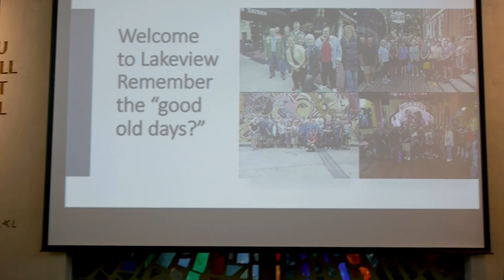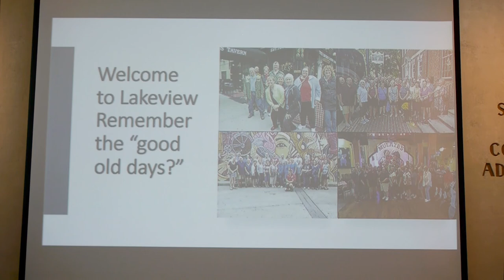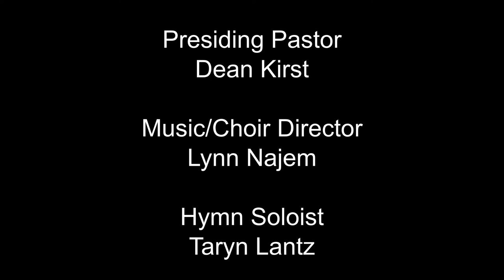Sixteenth Weekend After Pentecost